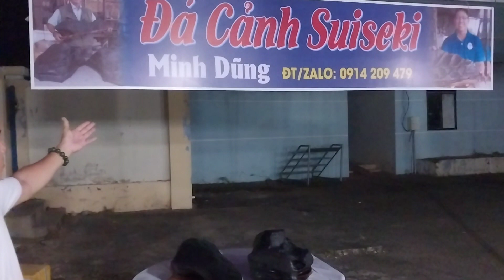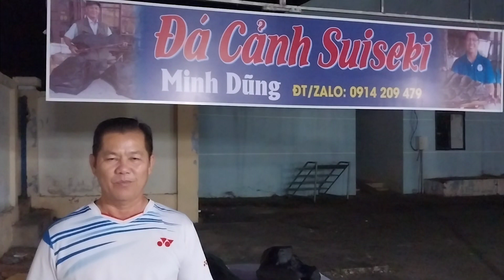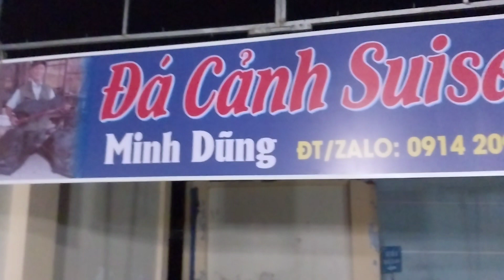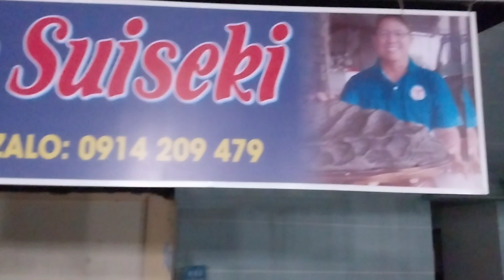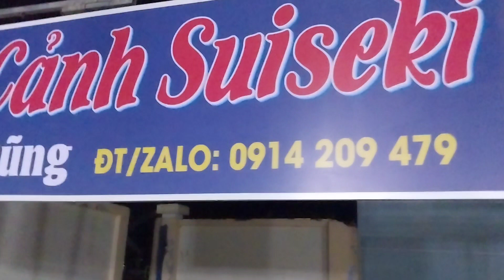Đá cảnh SUISEKI, Tác phẩm dự thi và trưng bày mừng Xuân Quý Mão.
Hội Sinh Vật Cảnh huyện Xuyên Mộc, tỉnh BRVT, Tổ chức Trưng bày và Hội thi Đá cảnh Suiseki mừng Xuân Quý Mão 2023, tại Trung tâm Văn hóa Thông tin và Thể thao huyện Xuyên Mộc, tỉnh BRVT. Cám ơn tất cả mọi người xem Video của Minh Dũng.